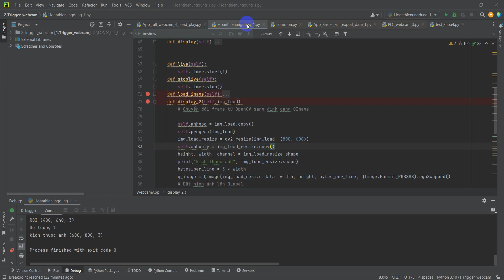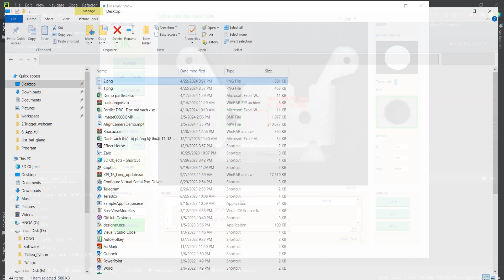Bài 34 : Demo một ứng dụng trong khoá học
📌 Link Tài Liệu (Code):
🎁Nội Dung:
Demo một ứng dụng trong khoá học